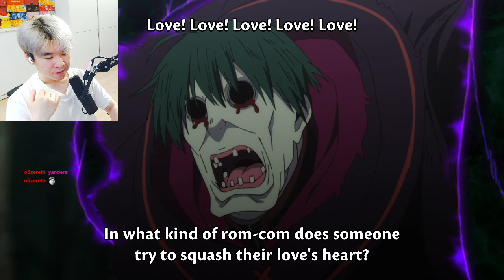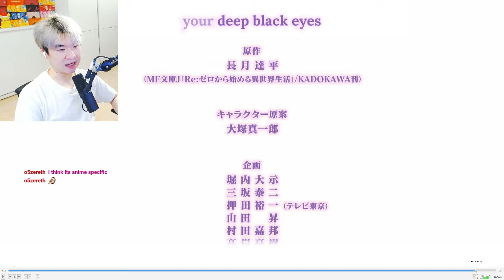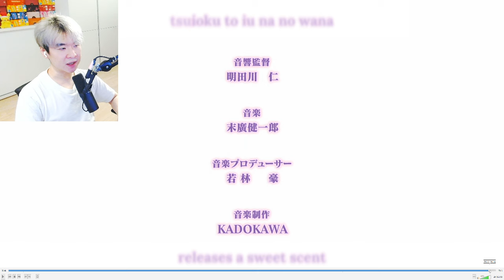SUBARU SIGNS THE GOSPEL WITH HIS BLOOD ??? 💀💀 - Re:ZERO Episode 25 ANALysis